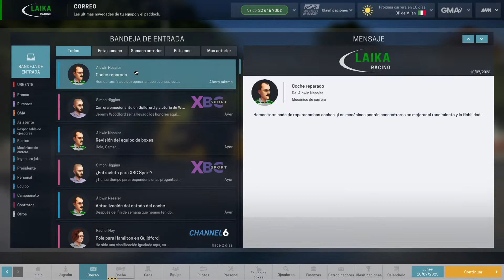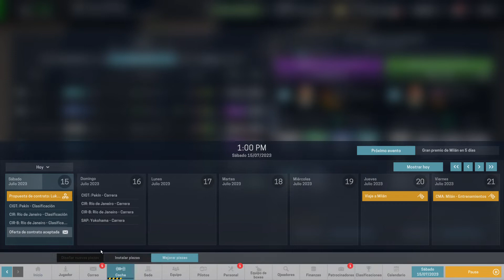Motorsport Manager - Temporada 8 - Carrera 7 (Castellano, Español)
Motorsport Manager es un juego de gestión de una escudería de carreras, ya sea monoplazas, GTs o Resistencia. Desde la contratación de pilotos, mecánicos e ingenieros hasta las estrategias de paradas en boxes están bajo nuestro mando. ¿Tendremos lo que hay que tener para ser campeones del mundo?

La lluvia no nos favoreció en la clasificación y por esta razon salimos desde posiciones muy atrasadas. Sin embargo, el tiempo para la carrera será aun más inestable y tiene pinta que algunos equipos no saben que neumático montar. ¿Seremos capaces nosotros de acertar con las gomas y aprovechar la oportunidad para asomarnos a los puntos?